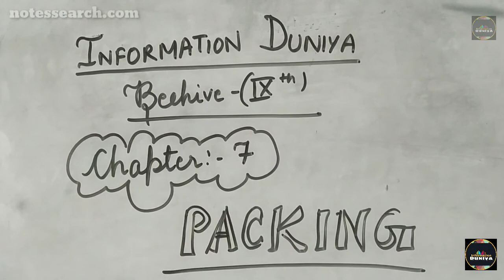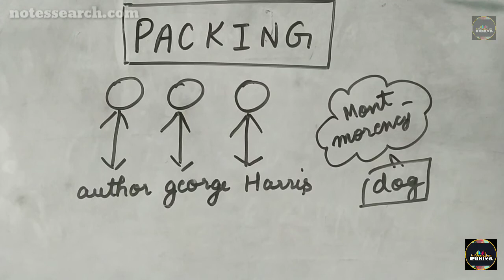Packing | Packing in hindi | packing story in hindi | chapter 7 | beehive | class 9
Hello Everyone.

So guys in this video we are talking about Packing  in hindi which is a chapter of beehive book of class 9th .

please share with ur elder brother & sister for better study content

So  guys please sit back and relax, and relax and watch our video till the end.

playlist of plc and scada Hindi link